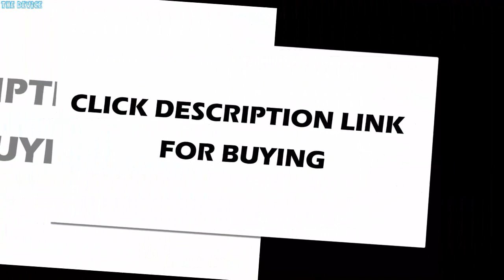UV400 Women Men Sunglasses Brand Designer High Quality Oculos De Sol Feminino Vintage Fashion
UV400 Women Men Sunglasses Brand Designer High Quality Oculos De Sol Feminino Vintage Fashion Female Eyewear Rimless Shades

US $54.40

Eyewear Type: SunglassesItem Type: EyewearBrand Name: Eileen&ElisaModel Number: EE SunglassesStyle: RectangleGender: WomenLenses Optical Attribute: UV400Lenses Optical Attribute: GradientLens Height: Sunglasses Women sFrame Material: AcetateLens Width: UV400 SunglassesLenses Material: CR-39Department Name: Adult